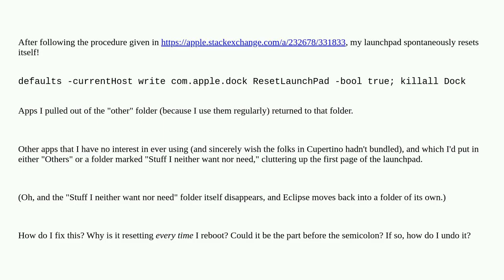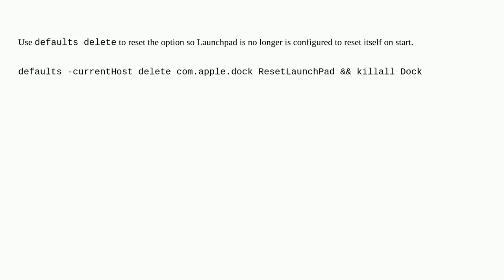My launchpad now resets spontaneously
A special thanks goes out to the community

  launchpad